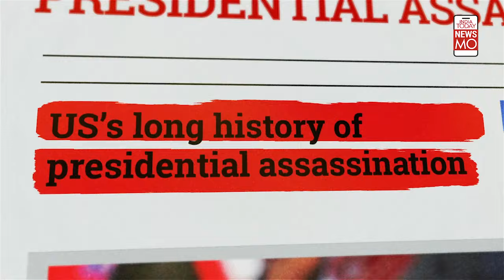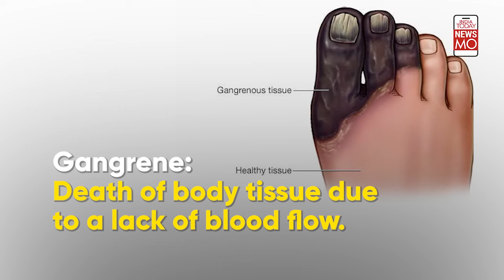Donald Trump Assassination: History of Presidential Assassination Attempts in America| Decoded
From assassination attempts on Abraham Lincoln to the near-fatal shooting of Ronald Reagan, the history of presidential assassination attempts in America in the wake of the recent attempt on former President Donald Trump. Watch the video to know more.